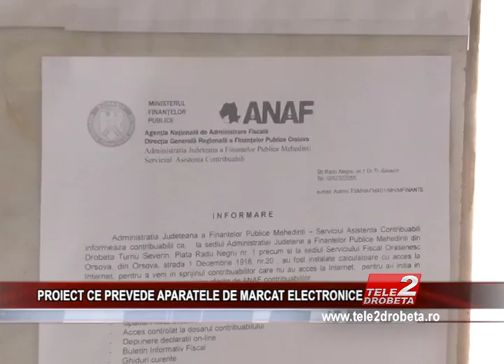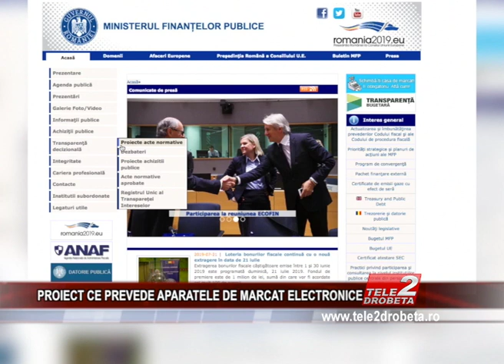PROIECT CE PREVEDE APARATELE DE MARCAT ELECTRONICE